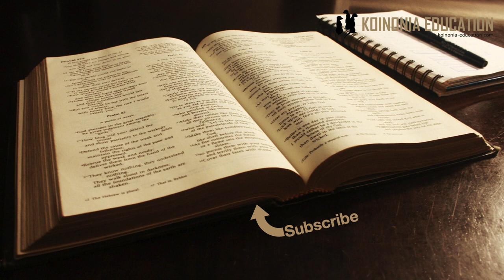Wanawake wanahaki ya kujipatia elimu ya kiimiani, tena kwa utulivu. HD 1080p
Katikak video hii tunapitia andiko la 1Tim 2:11-15.

Kuna link mbili ya video hii moja ni notes zangu na ya pili ni commentary za Biblia;